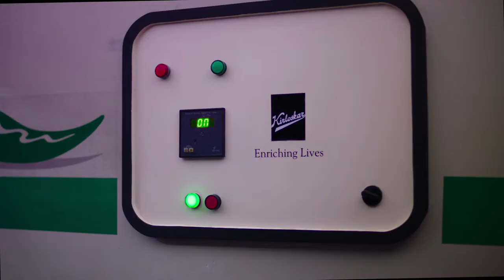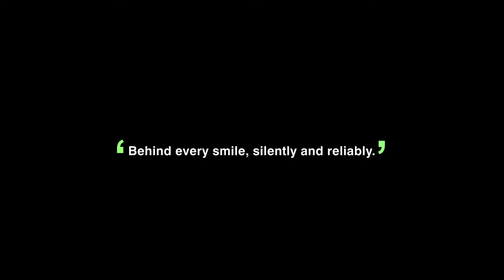Kirloskar Omnipresence - Behind every smile, silently and reliably.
Rendered in reverse, TV Commercial of Kirloskar shows how with its wide range of products working across key sectors, Kirloskar brings a smile of joy on every face and, how one smile leads to another forming a chain of smiles. Starting from refrigeration compressors for ice-cream, to generating sets powering the cellular sector to pumps that bring water for a bumper crop, Kirloskar is behind a million smiles, silently and reliably.